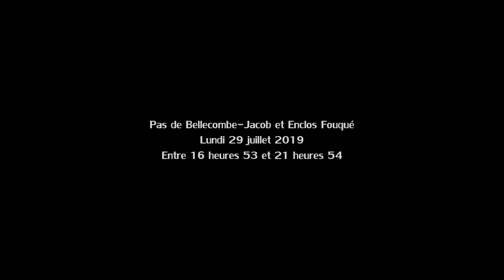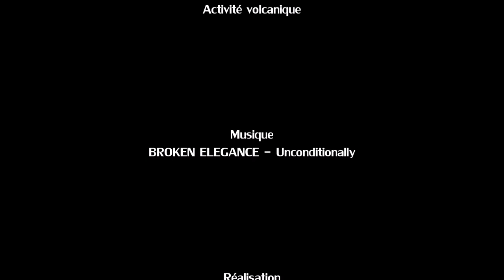Éruption volcanique piton Fournaise - 29 juillet 2019 - Réunion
Éruption volcanique du piton de la Fournaise à l'île de La Réunion le lundi 29 juillet 2019 entre 16 heures 53 et 21 heures 54 sur une vue depuis le pas de Bellecombe-Jacob et dans l'enclos Fouqué.

Le piton de la Fournaise était entré en éruption le lundi 29 juillet 2019 à 12h00. Elle s'est achevée le mardi 30 juillet 2019 à 04h30 après 16 heures et 30 minutes d'éruption.

La précédente éruption datait du mardi 11 juin 2019 à 06h35. Elle s'est achevée le jeudi 13 juin 2019 après 53 heures et 25 minutes d'éruption.